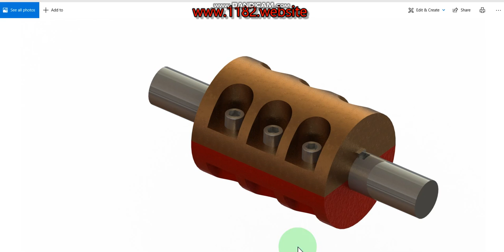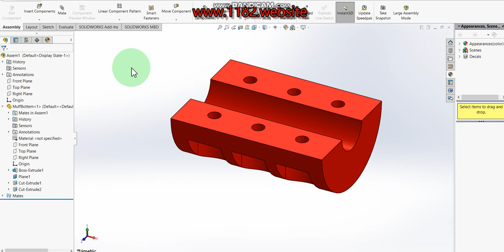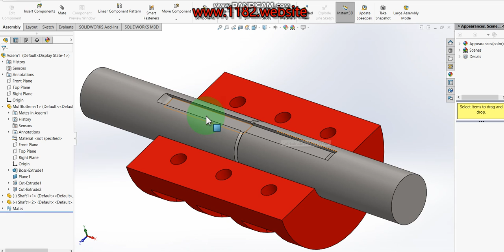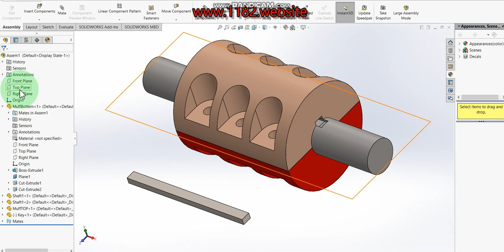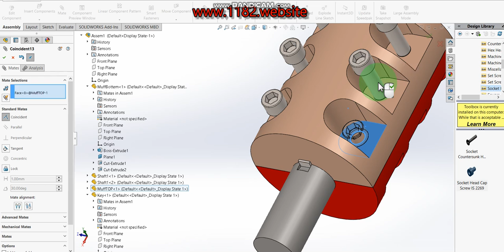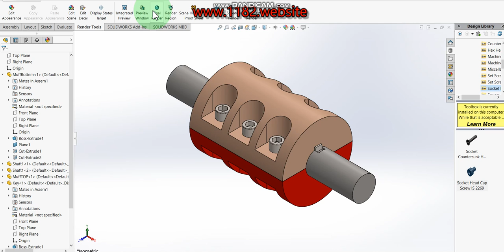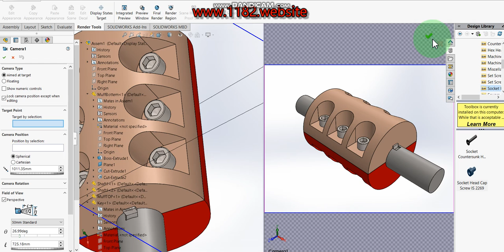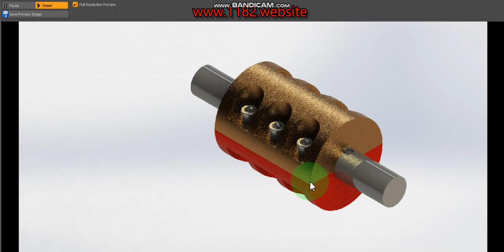split muff coupling assembly drawing in Solidworks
Hello friends, today I will be showing how to make a 3D Split muff coupling part Design in Solidworks.  This tutorial explains it step by step in detail so it is easy to follow at any level.